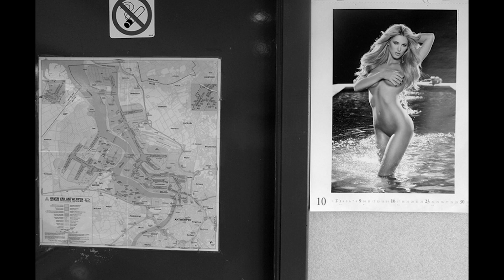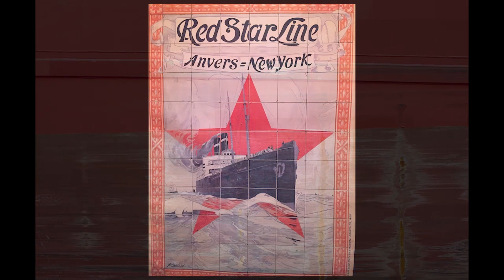Portography Antwerp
Ábel Szalontai - photography
Csaba Hajnóczy - sound design
Photographed and recorded at the port of Antwerp, in October 2016